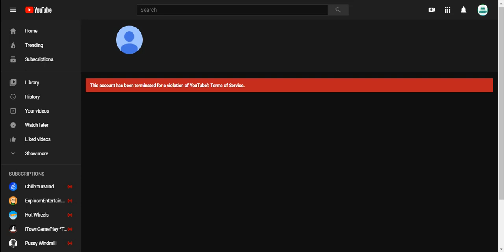Great! MediaUSAEditor2600 got terminated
Well guys, say goodbye to MUSAE2600 lovers!